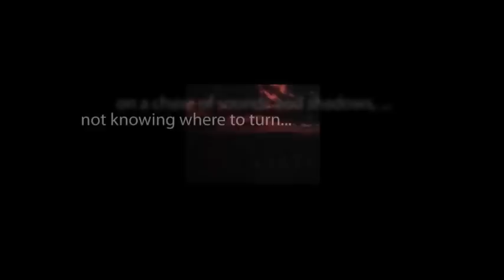CBS Radio Mystery Theater "Wuthering Heights" starring Paul Hecht and Bryna Raeburn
An adaptation of the classic story by Emily Brontë.